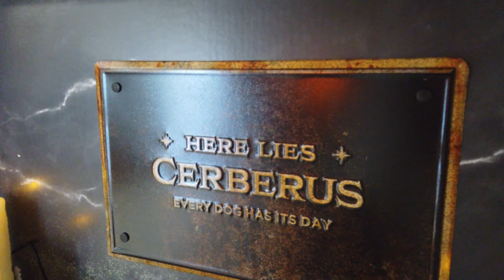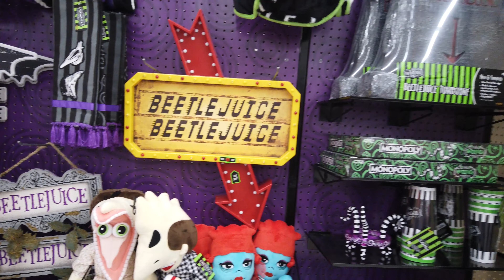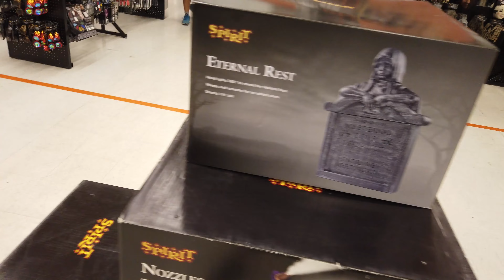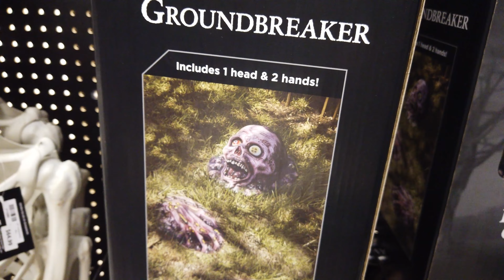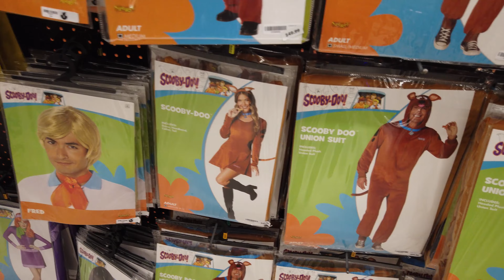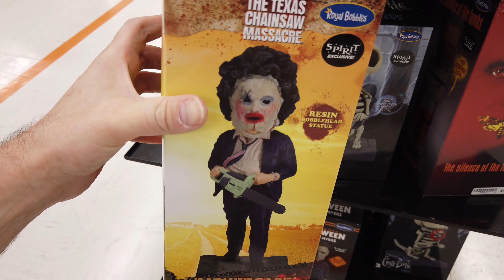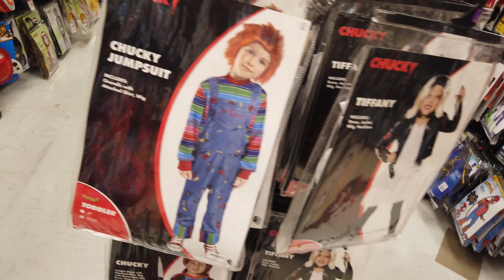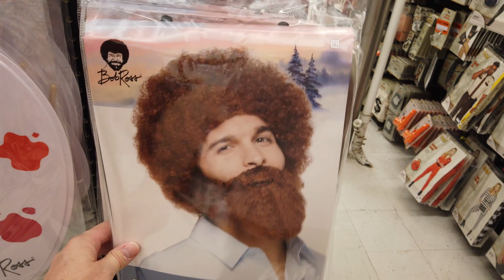A LOJA de HALLOWEEN mais INCRÍVEL do MUNDO em 2023 🎃 Spirit Halloween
Prepare-se para uma incrível aventura no Spirit Halloween, a loja de Halloween mais espetacular do mundo! Junte-se a nós neste tradicional vídeo enquanto exploramos um mundo de produtos estranhos, bonecos, monstros, máscaras assustadoras, fantasias incríveis, brinquedos bizarros e muito mais. Esteja pronto para sustos e diversão em nossa emocionante celebração do Dia das Bruxas! Não perca este passeio assustadoramente divertido. Assista agora e entre no espírito do Halloween!

Este vídeo faz parte de uma série em que fazemos vlogs quase como se fosse ao vivo, para que você possa se sentir junto com a gente em nosso dia a dia no exterior. O que acha? Quer ver mais vídeos assim? Comente e compartilhe! :-)